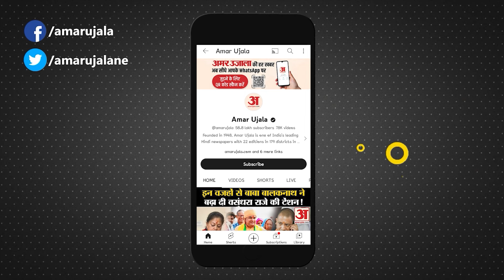1400 KM... रामलला के दर्शन करने मुंबई से पैदल निकली मुस्लिम युवती, पहुंची अयोध्या | Shabnam Sheikh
1400 KM... रामलला के दर्शन करने मुंबई से पैदल निकली मुस्लिम युवती, पहुंची अयोध्या | Shabnam Sheikh